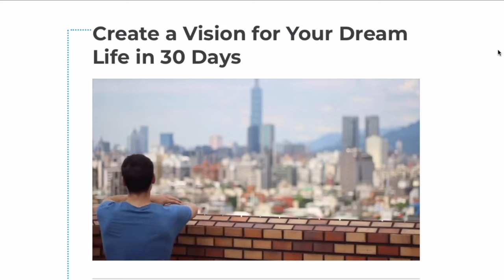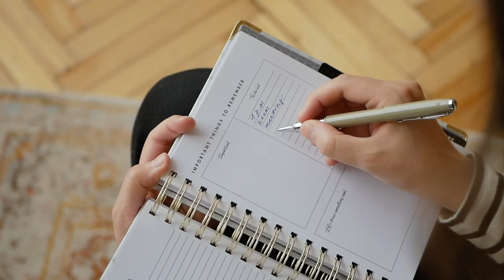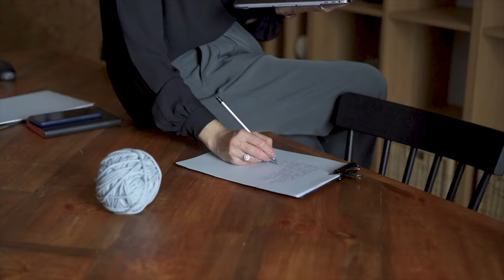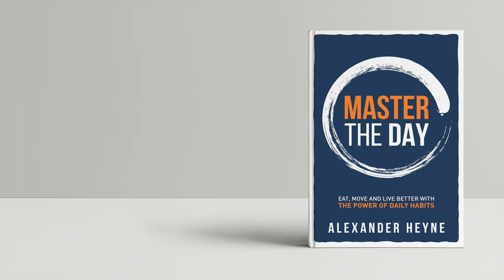How to get ahead of 99% of people (in the next 6 months)